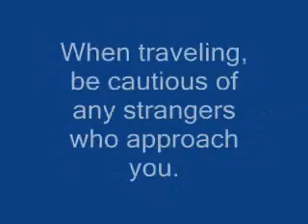Traveling With Teenagers Some Helpful Hints 12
When you plan your road trip, it is in your best interest to research any roadwork that may be happening along the way.